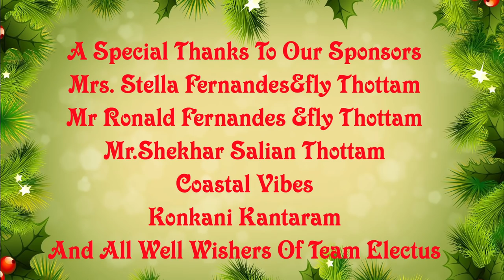NATALANCHO ZHARI | A CHRISTMAS SHOW | BY TEAM ELECTUS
Nathalanchyo Zari
Team Electus is a group of young, enthusiastic and passionate budding singers all set to spread the joy of this Season through Christmas Carols.
"Nathalanchyo Zari " meaning Waves of Christmas are here to hit the shores of your heart with beautiful carols on December 15 in our You Tube channel.We comprise of singers ;
Clivio Fernandes
Jeeza Mendonsa
Jeshma Mendonsa
Meryl Mendonsa
Ancita Jeshma Lobo
Reenal Lewis
Calvin Dsouza
Marvel Christon Dsouza

Comperes
Rupal D'souza
Clivisha Joswin Fernandes
Special Thanks to our Media partners
Daijiworld.com
Coastal vibes
Udupi Times

Audio Streaming partner's
Konkani kantaram
Vocals recorded By Elroy Pereira @ Assisi studios, Mangalore
Special thanks to Patson Pereira
Fr Prem Dsouza OFM CAP

Melody Singers :- Ancita Jeshma Lobo Jeeza Mendonsa Reenal Lewis
Alto Singers :- Meryl Mendonsa and Jeshma Mendonsa
Tenor Singers :-  Calvin Dsouza Clivio Fernandes Marvel D'Souza

Videography :- Scenario Studio

Robert and Sara Dsouza Balkunje
mnb band
St Anne's Frairy Mangalore

Regards
Team Electus